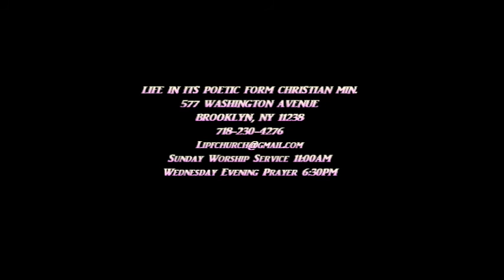Lydia Woodson Sloley, The Supernatural Shift | B Free Awards 2019: People's Choice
Preaching and teachings of God's Holy Word from a poetic and prophetic perspective.